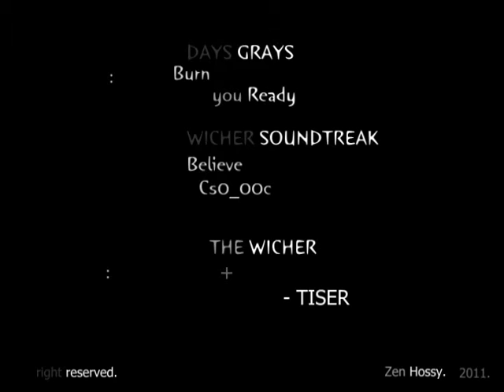THE WITCHER - | AMV | GMV | MUSIC VIDEO | SILVER AND STEEL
GAME - THE WITCHER

SONG - Three Days Grace

CREATOR - ZAK ZEN HOSSY